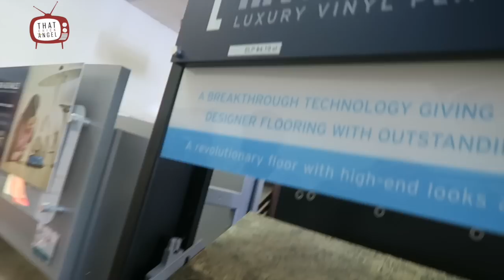TOUCH ME, TEASE ME! | One Mom's View | That Chick Angel TV